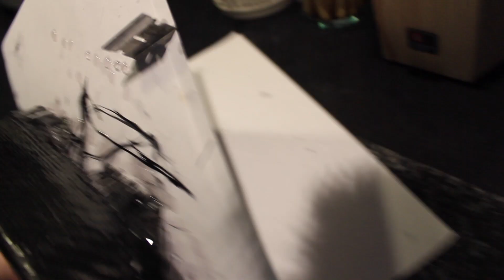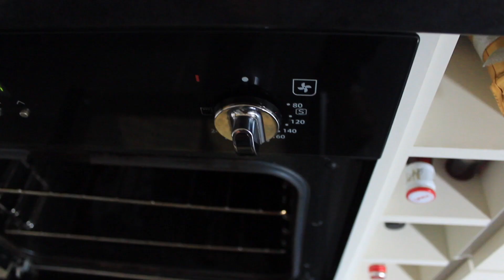Carbon Fibre Tutorial Pt.2